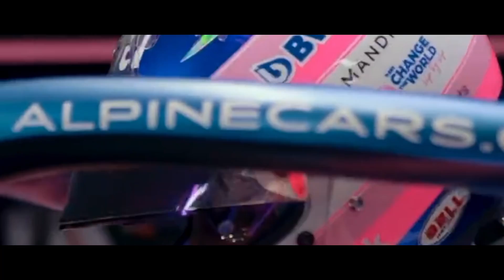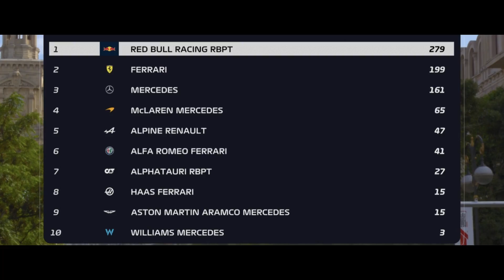F1 2022 - ABANDONO DAS FERRARI, VITÓRIA DO VERSTAPPEN E RUSSELL NO PÓDIO | GP DO AZERBAIJÃO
E tivemos neste domingo, o Grande Prêmio do Azerbaijão de Fórmula 1!
A equipe Ferrari que lutou muito nos treinos livres e na classificação, viu seus motores quebrando na corrida tendo o Carlos Sainz e Leclerc abandonando antes da metade da corrida.
As red bull dominaram a corrida, com Verstappen vencendo com mais de 20 segundo de vantagem e o George Russell conquistando um pódio.